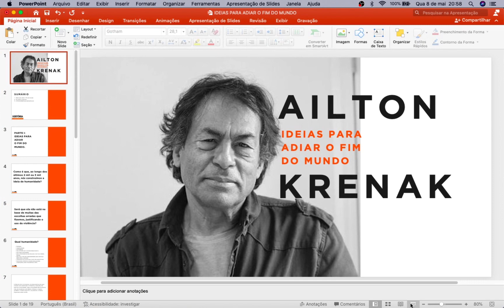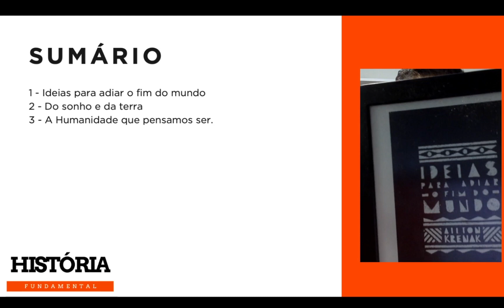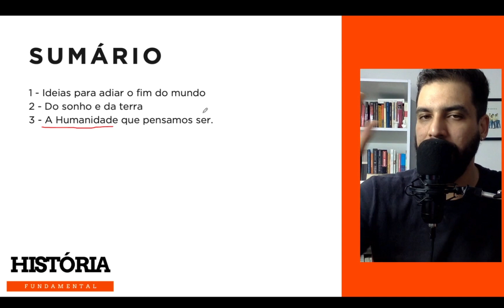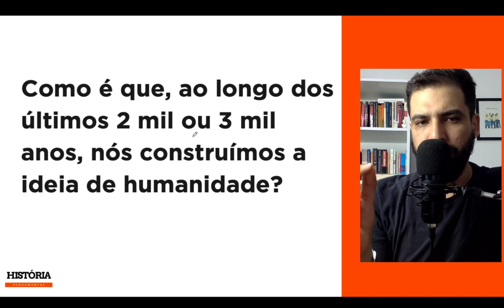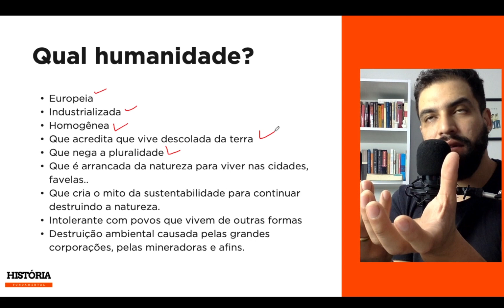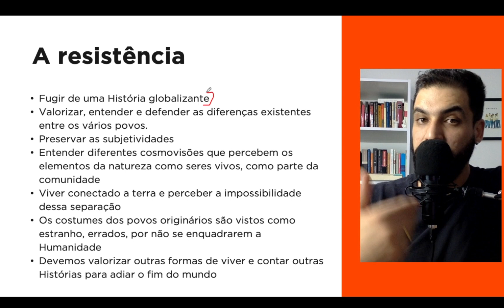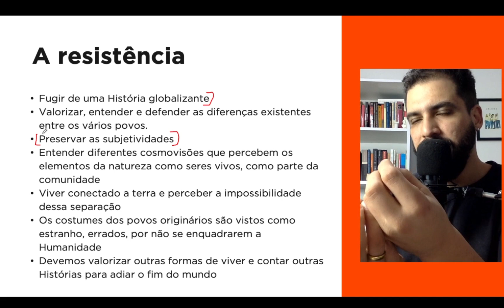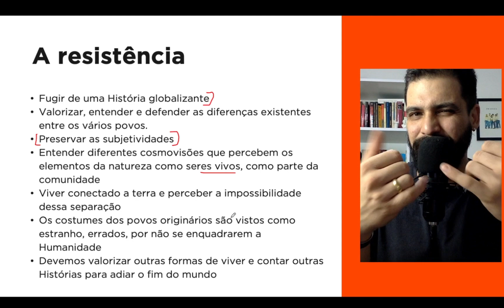Ideias para adiar o fim do mundo - Filosofia UFPR - AULA 01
Aula 01 sobre o texto Ideias para adiar o fim do mundo, do Ailton Krenak, leitura obrigatória para o vestibular da UFPR 2024/2025.